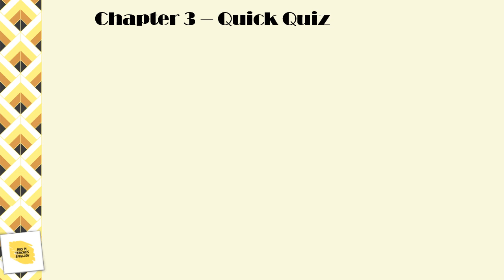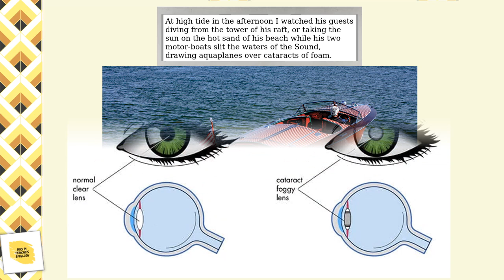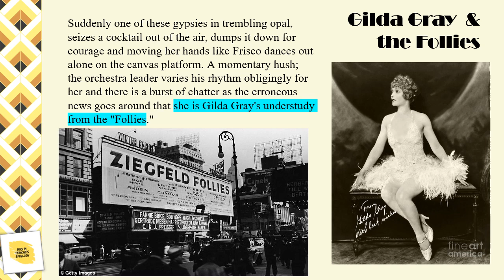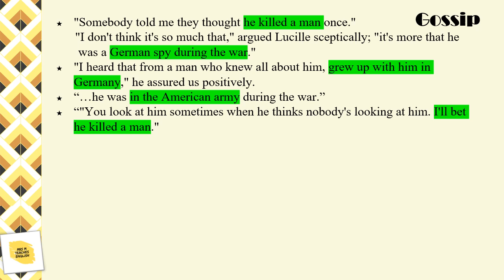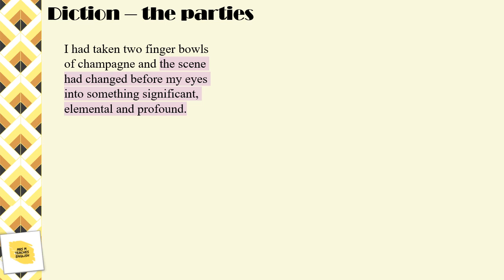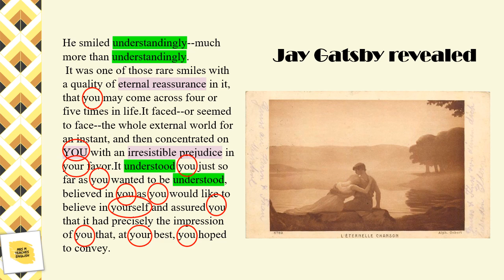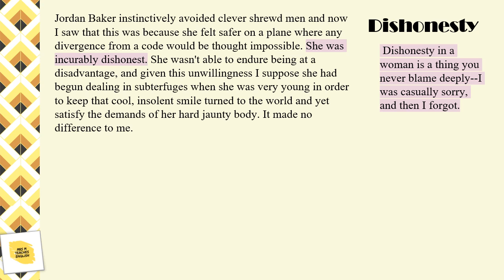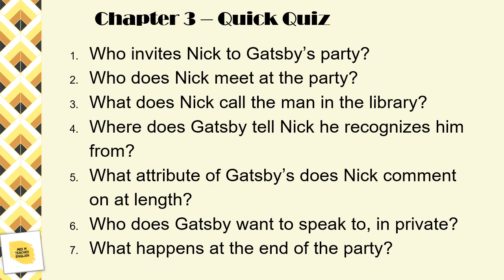The Great Gatsby Lesson #5 Chapter 3 notes and comments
The Great Gatsby - Chapter 3
This is the fifth lesson in a series of video lessons for 'The Great Gatsby'. It is intended to be used with high school English students, AFTER they have read Chapter 3. It can be used as an online or in class lesson - with students taking notes from the screen.
Acknowledgement:  Amy Goldman